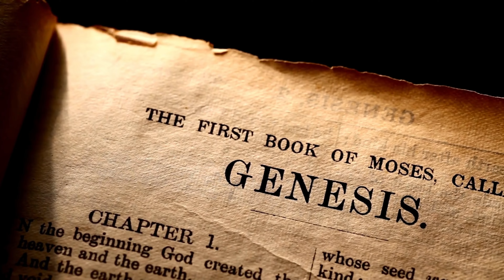Perseverance of the Saints | Pondering the Pages #65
Today we have a special guest, Jonathan Hanna. We talk about TULIP, God’s will vs. free will, and the whole counsel of God.

Episode Links:

What is Perseverance of the Saints?

What is Reformed Theology?

Chapters:

00:00:00 Cold open/intro
00:04:08 QOTW: What is the “whole counsel of God?”
00:09:46 Welcome Jonathan
00:12:48 Perseverance of the Saints
00:48:49 Total Depravity
00:53:52 Election/Predestination
00:55:33 God’s will vs. free will
01:06:02 Righteousness & faith
01:13:25 Misunderstandings
01:19:36 Prodigal son
01:25:27 OT & NT consistency

Welcome to Pondering the Pages with Pierce and Kyle

We are Kyle Jarnagin and Pierce Beachy from The Porch Church in Fort Smith, AR. We talk about whatever God has been teaching us, what we've been thinking about, or what we've been going through this week. We hope you can come hang out on the porch for a while.

Amazon Music

What we believe:
We adhere to the London Baptist Confession of 1689

Intro Video Credits:
Song: Cosmic Powers by Shai Linne. Lamp Mode Recordings, 9 Apr. 2013,
Videos:Lord of the Rings: The Fellowship of the Ring. Directed by Peter Jackson, New Line Cinema, 19 Dec. 2001.

Song - "When the Good's All Gone" by Matt Daniel